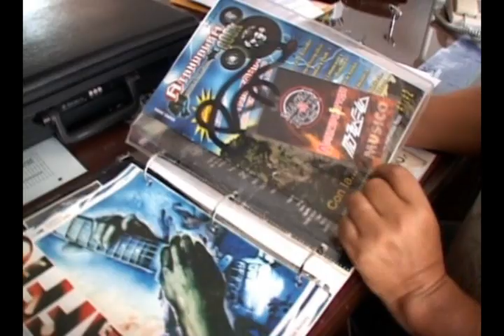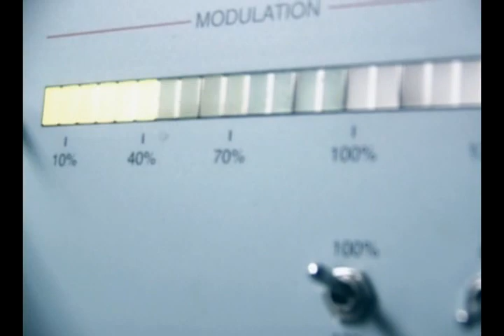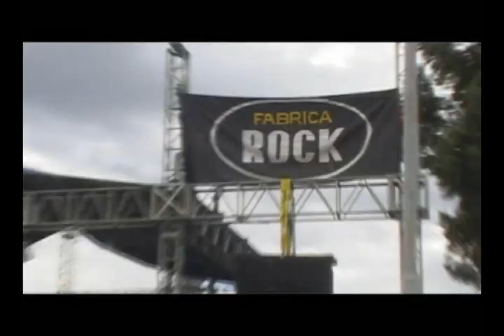Trailer 3 décadas del rock en Quito